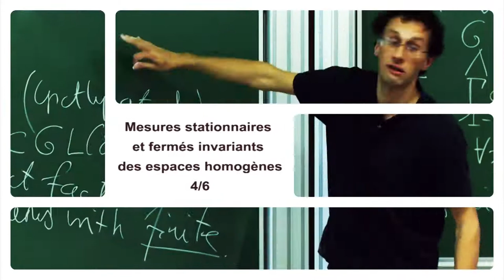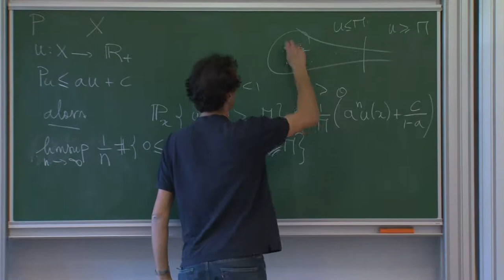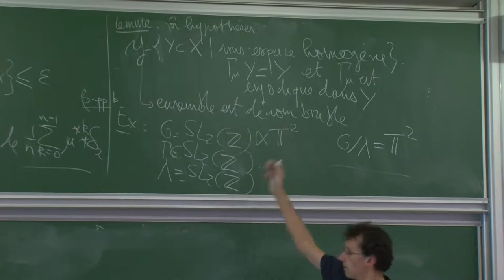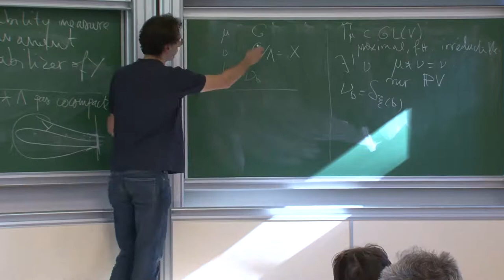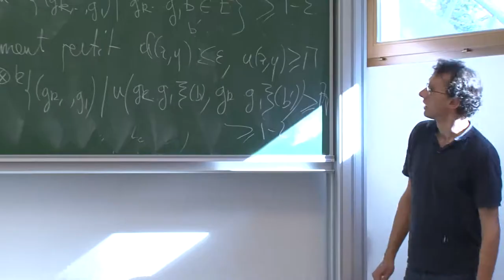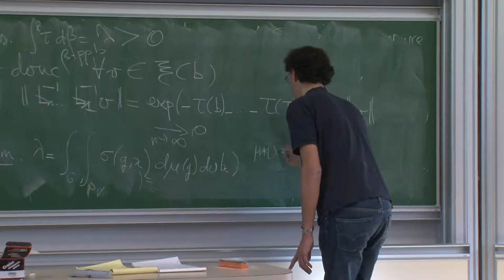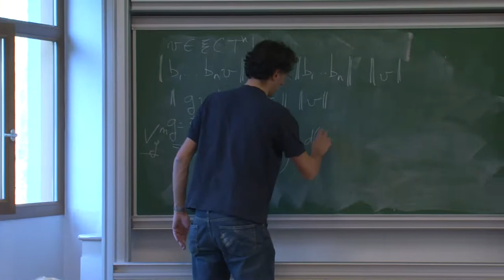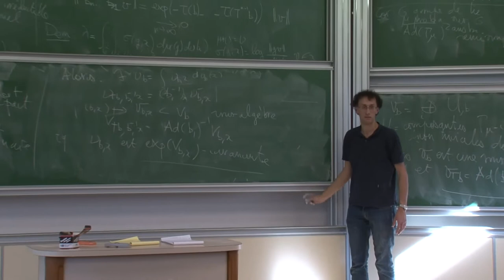Jean-François Quint - 4/6 Mesures stationnaires et fermés invariants des espaces homogènes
Dans ce cours, je présenterai des résultats que j'ai obtenus récemment en collaboration avec Yves Benoist. Nous avons démontré que, pour certaines actions de groupes sur des espaces homogènes, les adhérences d'orbites sont toutes des sous-variétés. Cet énoncé fait suite à de célèbres travaux de Furstenberg, Ratner, Margulis, Dani, Lindenstrauss, Katok, Einsiedler, etc. qui obtiennent des résultats proches, pour des actions de groupes différents. L'idée nouvelle que nous avons introduite, consiste à montrer que, sous nos hypothèses, l'adhérence de l'orbite d'un point peut s'obtenir en tirant au hasard les éléments du groupe qu'on lui applique successivement.  Notre résultat découle alors des propriétés de la chaine de Markov ainsi construite, pour la description de laquelle nous utilisons la théorie des produits de matrices aléatoires, due à Furstenberg, Kesten, Kiffer, Guivarc'h, Raugi, Gol'dsheid, Margulis, etc.